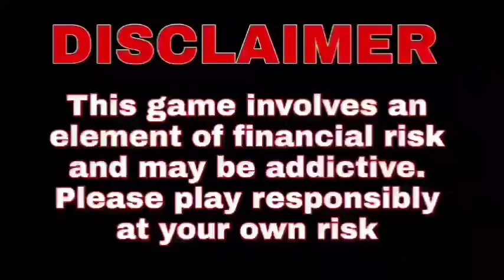IPL 2023-Panjab Kings vs Kolkata Knight Riders 2nd Match Prediction & Fantasy Team| My 11 Circle